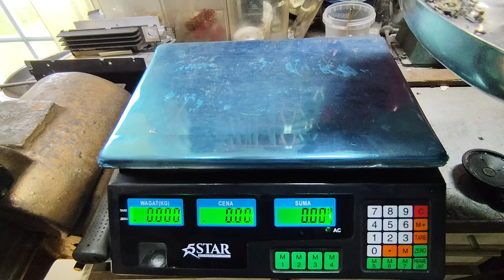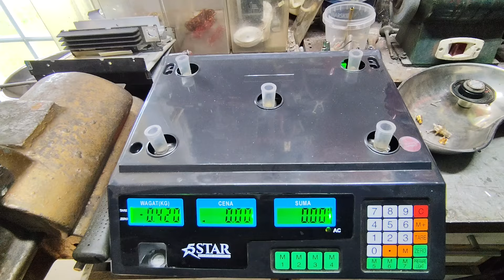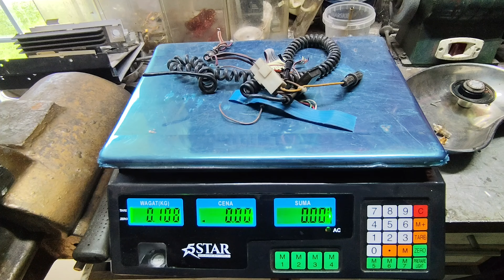CB RADIO RADMOR ROZBIÓRKA